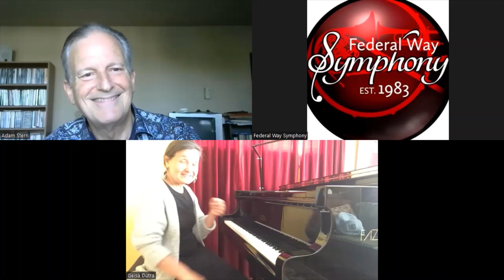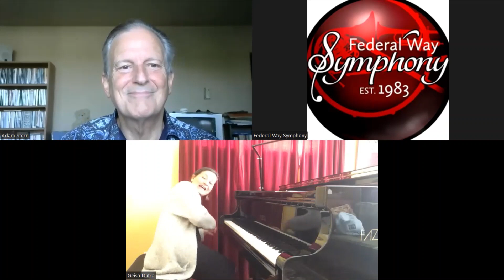FW Symphony Presents "Things That Go Bump in the Night" Preview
Join Federal Way Symphony conductor Adam Stern and guest piano soloist Geisa Dutra as they discuss our upcoming spooktacular concert, "Things that go Bump in the Night" playing in the Federal Way Performing Arts & Events Center on October 15th.

Adam and Geisa discuss what makes playing in this concert so fun, with unusual works like Bernard Hermann's "Psycho: a Narrative for Orchestra" which found fame in Alfred Hitchcock's film of the same name. They also discuss the works like Franz Liszt's Malediction (The Curse) and Ralph Vaughn Williams "Dives and Lazarus." As you can see, this concert will have quite the spooky atmosphere, right in time for Halloween.

Looking for tickets? Single tickets are only $35, seniors $25, kids free.

The Federal Way Symphony is celebrating 40 years in Federal Way! Join us, 20 miles south of Seattle, for a 6-concert season of fabulous orchestral, chamber, jazz, and big band music made accessible for our community.